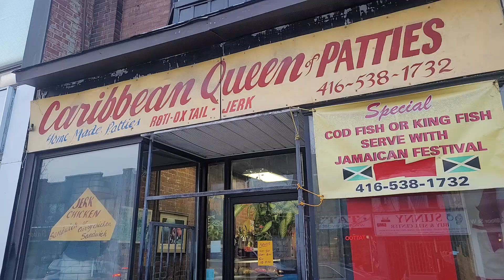Caribbean Queen of Patties (Toronto, Canada) - THAT'S A VIBE! Take-out Food Review!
On this episode of THAT'S A VIBE! I travel with Shaky Ted to try some Jamaican jerk chicken and beef patties at one of the oldest Jamaican takeout spots in Downtown Toronto. Let's see if the years of spice make for a good vibe!

Camerawork by Shaky Ted